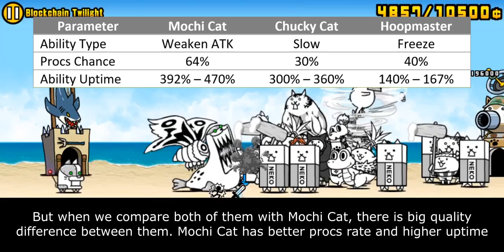The Battle Cats - Enter Tornado Unit: Mochi Cat!!